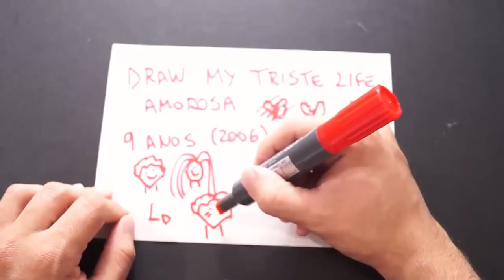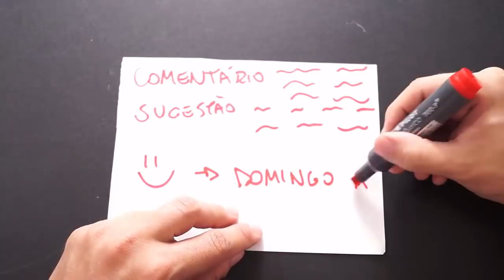DRAW MY LIFE AMOROSA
Sabe o Draw my Life? Então... Criei o Draw my Life da vida amorosa! Inclusive, se quiser que eu faça o Draw my Life comum, deixa aí nos comentários!

Caso você não receba as notificações dos meus vídeos, entre nesse grupo e ative as notificações para SEMPRE receber as notificações dos próximos vídeos!

E não saia do vídeo sem deixar a sua opinião, ela é muito importante pro andamento do canal!